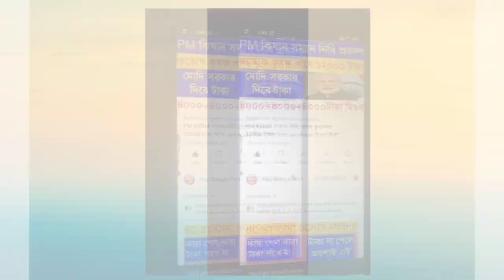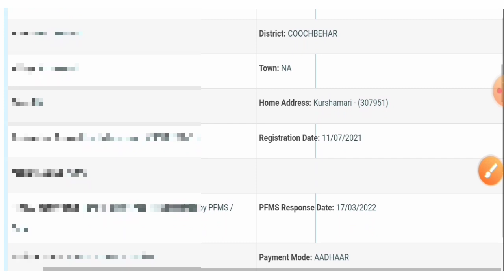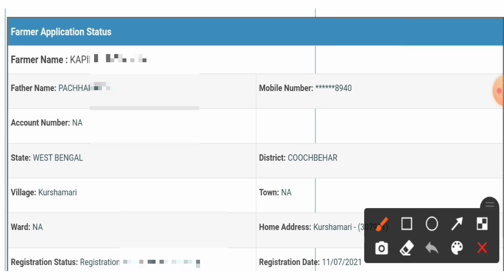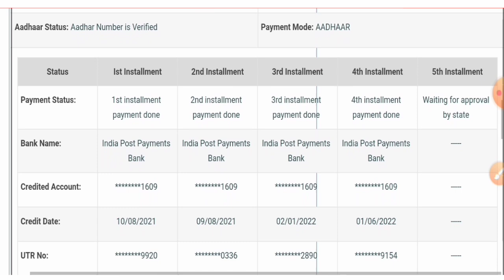PM Kisan All Farmers Beneficiary Status New Updated || eKYC Status Will be Updated Soon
pm kisan 11th payment date
pm kisan ekyc update
pm kisan ekyc status will be updated
pm kisan ekyc status